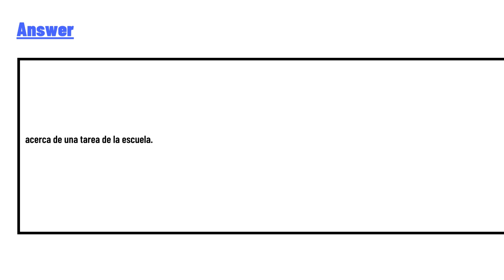Acerca de que tendría que hablar Néstor con Carla?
Acerca de política

Acerca de una tarea de la escuela

Acerca de sus padres

Acerca de sus sentimientos"